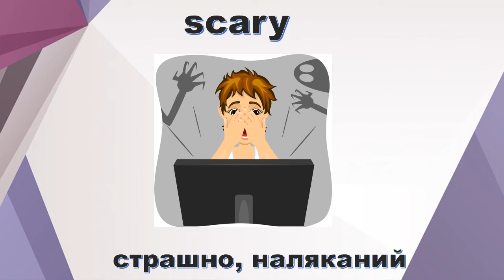Smart Kids 7 vocabulary (page 84)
Smart Junior 3